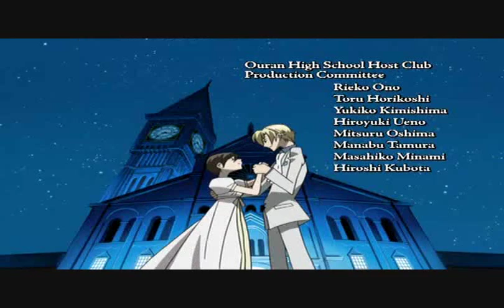Malchik Gay amv - Ouran High School Host Club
Please Rate and Comment,  i really liked the show and the song so i put them together, this mostly focuses on Tamaki and Haruhi,  if you have any requests for this anime please leave me a comment

Song:  Malchik Gay
Artist:  T.A.T.U. (tatu)
Anime:  Ouran High School Host Club